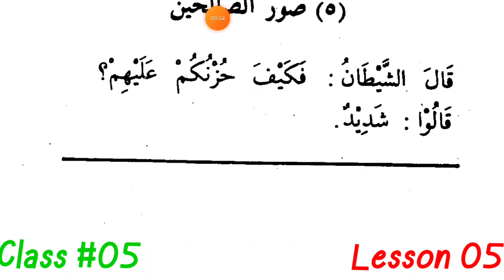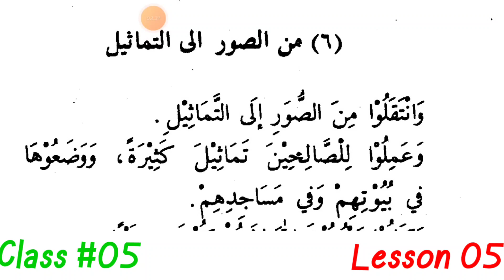Class #05 | Suwarus Saliheen | Lesson #05 | Qisasun Nabi_iin Part 2 | Baada Aadama | Mohsin Nadwi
السلام علیکم و رحمۃ الله و برکاتہ
دوستوں اس چینل پر آپ کو بہت ساری دین کی وڈیوز ملیں گی ، لہذا آپ ہمارے چینل کو سبسکرائب کریں۔ اور دین کی نشر و اشاعت میں ہمارا ساتھ دیں۔
قرآن و حدیث کی عربی آپ اس چینل پر آسان طریقہ پر سیکھنے کو ن لیگی۔
آپ سے گزارش ہے کہ دینی کاموں میں خرچ کرنے کے لیے ہمیں
ممکن بھر تعاون بھی کریں۔۔
پے ٹی ایم، گوگل پے اور پھون پے کے لیے - 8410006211
Name - Mohd Mohsin
IFSC Code - PUNB0017300
محمد محسن ندوی - Muhammad Mohsin Nadwi